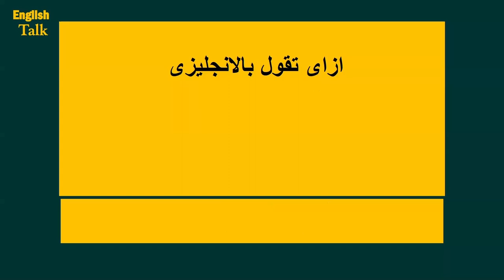166- ازاى تقول بالانجليزى - عيش وخلى غيرك يعيش.mp4